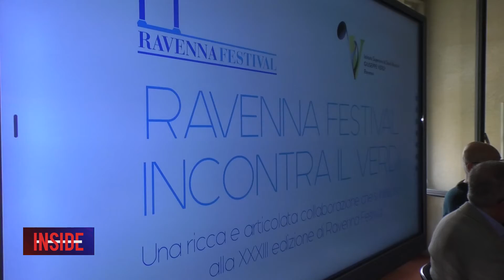RAVENNA: Ravenna Festival incontra il Verdi